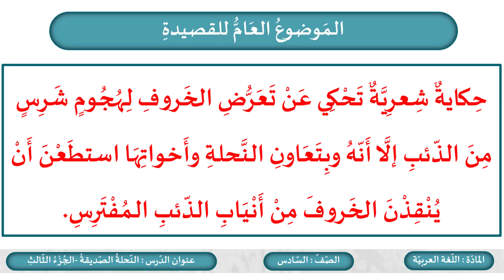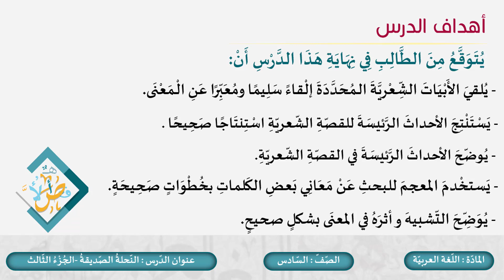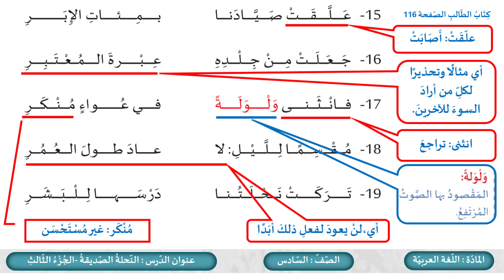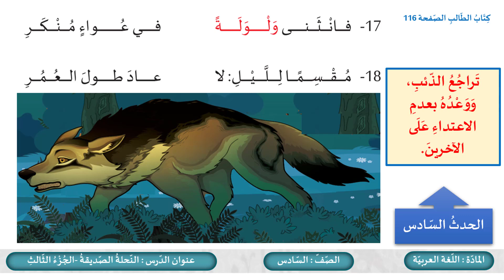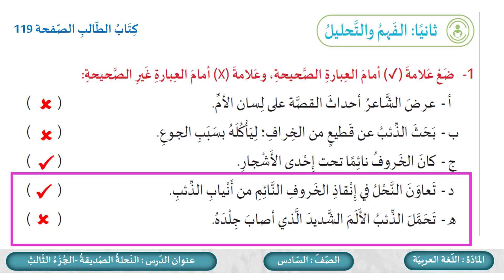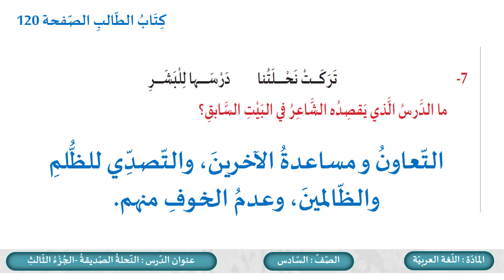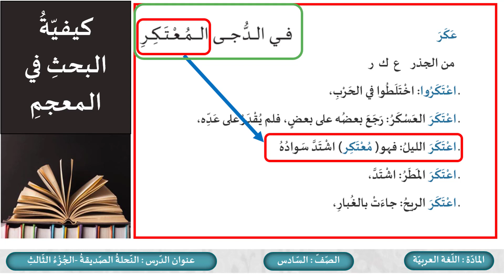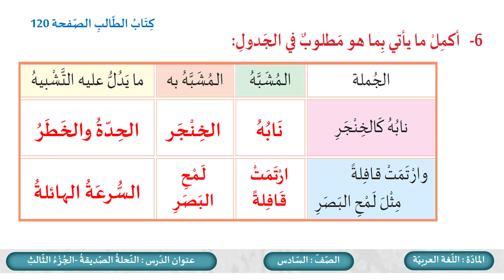الصف السادس اللغة العربية النحلة الصديقة ج3